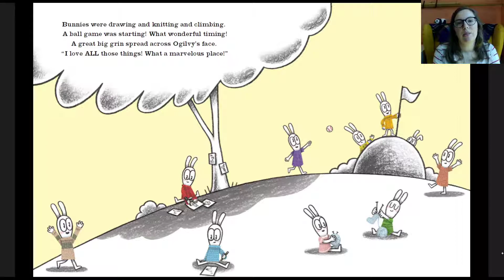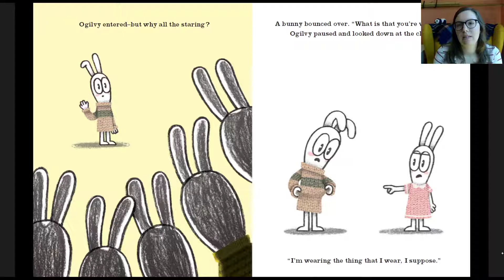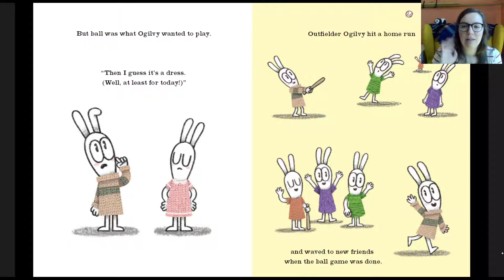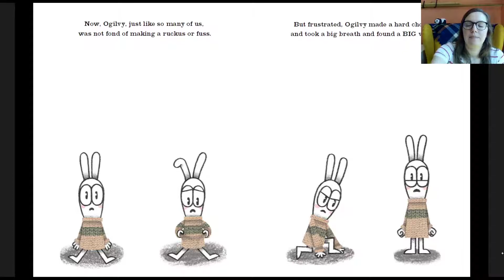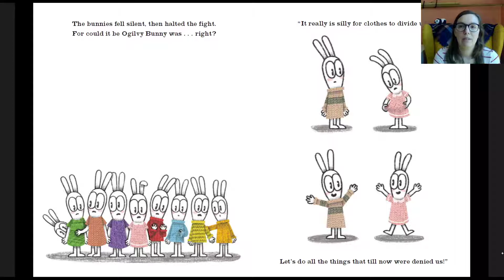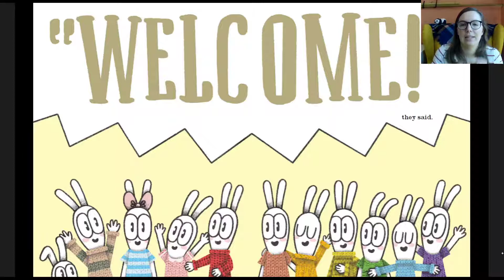Ogilvy by Deborah Underwood - Read Aloud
The 2021 Washington Children's Choice Picture Book Award nominee "Ogilvy" by Deborah Underwood with illustrations by T. L. McBeth, read aloud by Ms. Prantl.
Summary: When Ogilvy moves to a new town, the possibilities feel endless. There are so many new bunny friends and fun
things to do together! But in this town, bunnies in dresses play ball and knit socks, and bunnies in sweaters make art and climb
rocks. Ogilvy wants to do everything--and won't let a sweater or a dress get in the way. (Description from Washington Library Association)